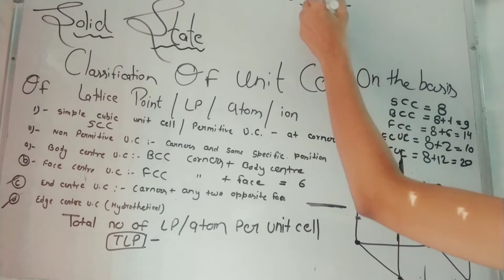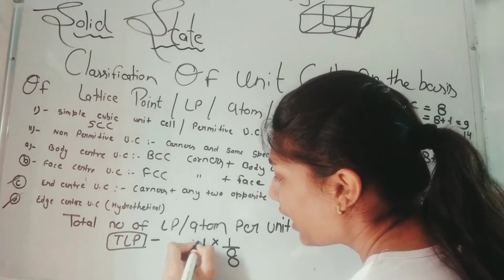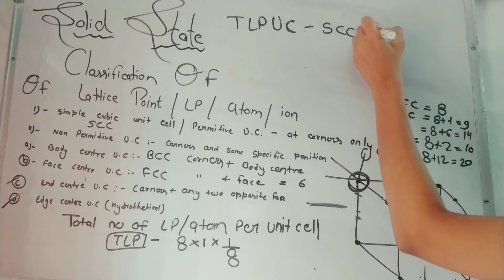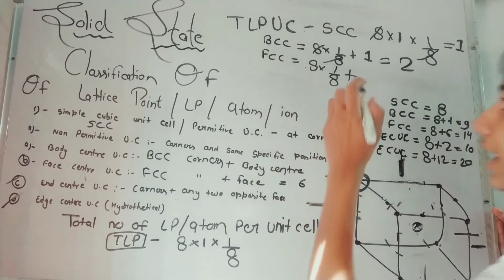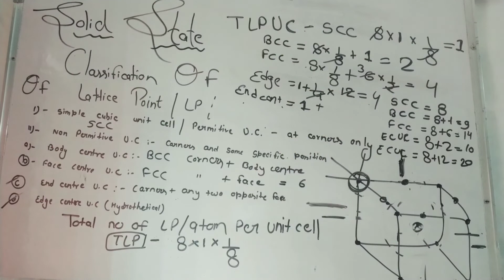L-11 || Total Number of Lattice Point in Per Unit Cell with easy trick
How many lattice points does a unit cell have?

How do you find the lattice point?

What is lattice point in bcc?

What is lattice point?

How many lattice points are in fcc and bcc?

Unit cell corner is described by a lattice point at which the crystal contains an atom, ion, or molecule. The cubic unit cell centred on the body is the simplest repeating unit in a cubic structure centred on the body. Once again, the eight corners of the unit cell contain eight similar particles.